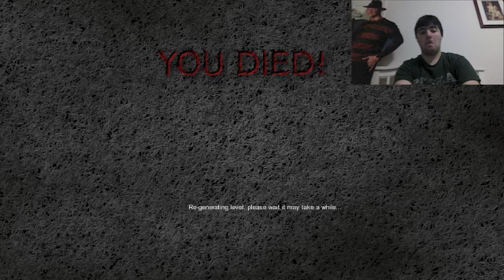Playing Random Games: The Unknown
In this video, i play a short Indie Horror game called The Unknown! Due to some severe game freezing, i had to stop this video early.